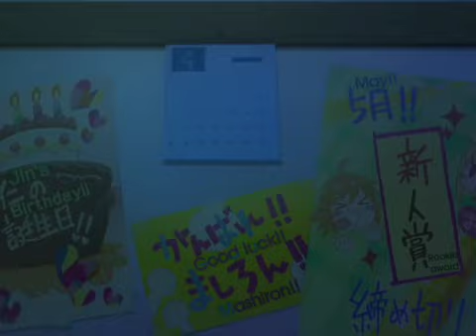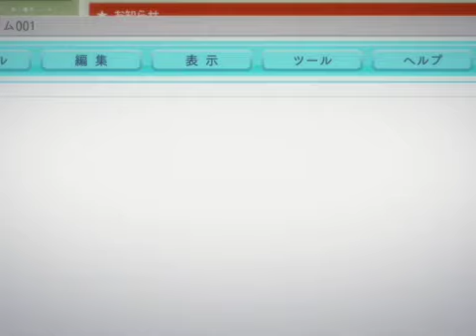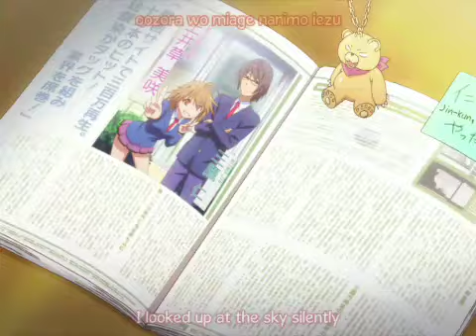03 LOS AMOS DEL CAMINO LA CAMININ